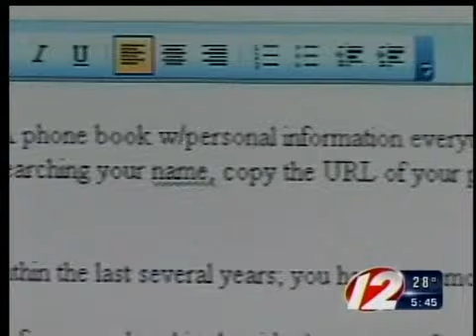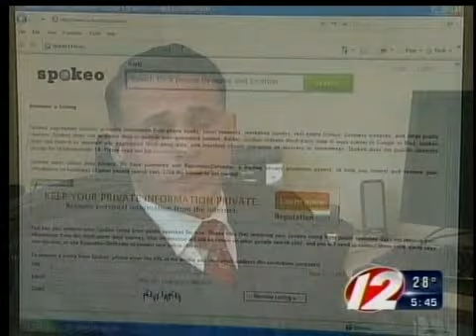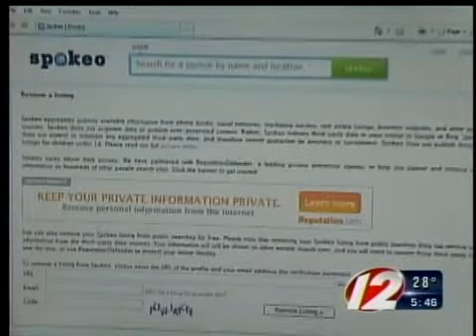cfa websites reveal personal information